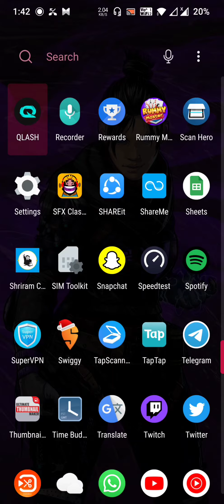WINNER 🥇 OF THE QLASH BRACKET!!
QLASH clashroyale twitter=

hey guys in this video I'll show you how I won my first qlash bracket.